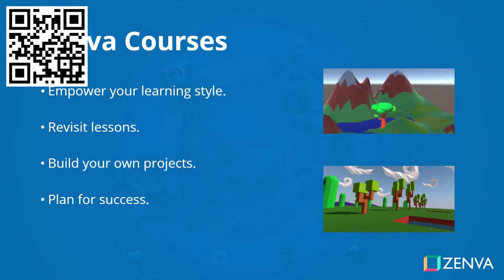Develop a First Person Shooter in Unreal Engine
*** ESTE VIDEO ES UN EXTRACTO GRATUITO DEL CURSO DE PAGO COMPLETO QUE PUEDES ADQUIRIR EN EL ENLACE DE LA DESCRIPCION ***Dive into action game creation by building a first-person shooter with the powerful Unreal Engine.  Using Unreal Engine’s Blueprints Visual Scripting system, you will master setting up a variety of FPS mechanics – all while building a small FPS game complete with animated enemies.  By the end, you will have learned integral skills for first-person games, shooting mechanics, and more to expand your skills to other action-oriented game genres.You will learn how to:    Create a first-person camera and player    Implement bullets and shooting    Set up animated enemies that chase the player    Develop logic for damaging characters    Build a UI with ammo and health information    Add pickups for players to collectFrameworks and tools covered: Unreal Engine 4.24.3